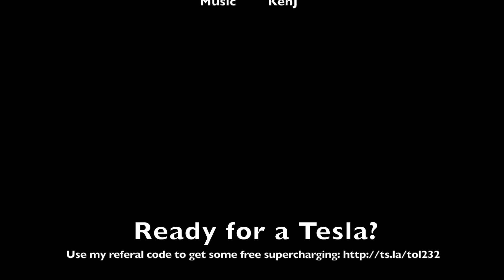Gott nytt år!